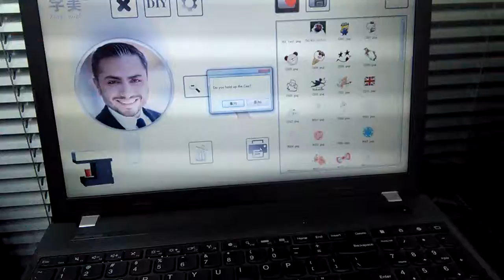coffee printer printing on coffee surface